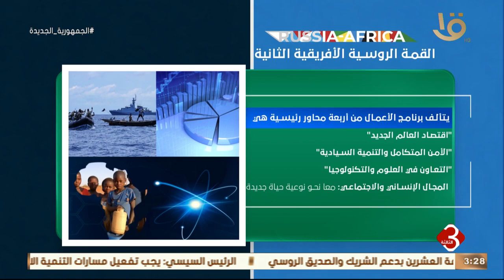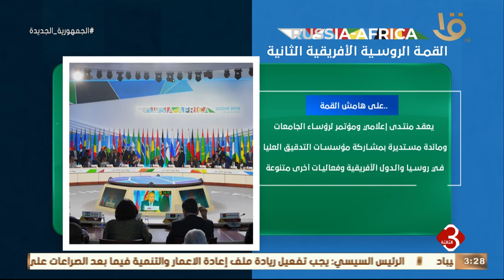نشرة الثالثة | إنفوجراف توضيحي.. القمة الروسية الأفريقية الثانية